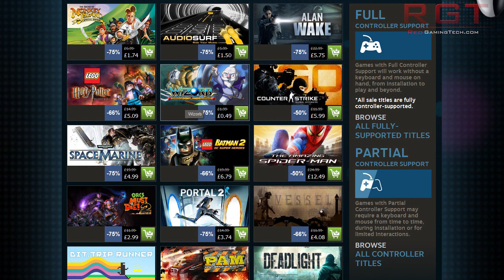Steam Big Picture Celebration December Sale (Top Picks & Recommendations)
Steam have a "big picture celebration" sale that is running until the 10th of december, and in this video I give my top picks of games, which include Hell Yeah, Space Marines, Dead Light, Sine Mora and Alan Wake among others.

It's worth remembering that the Christmas sale will be on soon, and of course I'll be covering all of those games for the Steam Xmas sale.

Hopefully you guys will find the video helpful. As per usual, all of these will be my fully unbiased opinions, and if I think a game sucks, or a bad deal - I'll say.